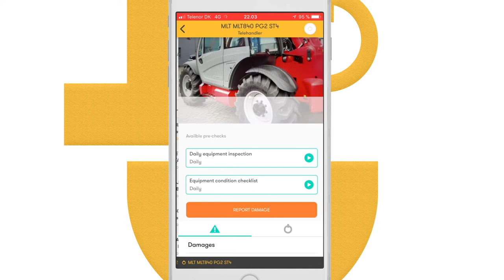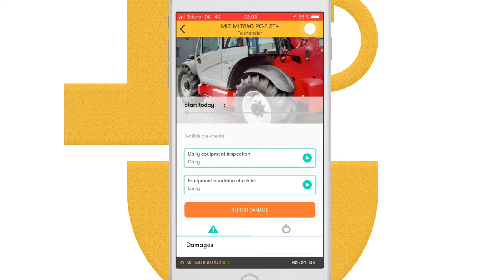Trackunit On - Life footage of the launch version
In the process of making sites safer and increasing machine life, the operator has a very important role to play. Until now machine data has been the center of attention, but to get the full picture you need to connect the operator as well.

Including operator data through checklist and damage reports will not only shed light on machine health, but also improve workflows and help keep operators safe. When machine health goes up so does jobsite safety. With Trackunit On both operator and machine are always in good hands.